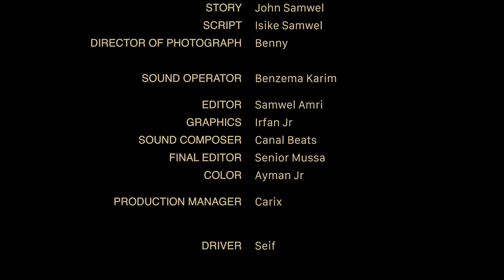DISTANCE EPISODE 5 Love story 💞 Love Story | Swahili Movie I Bongo Movie I Drama